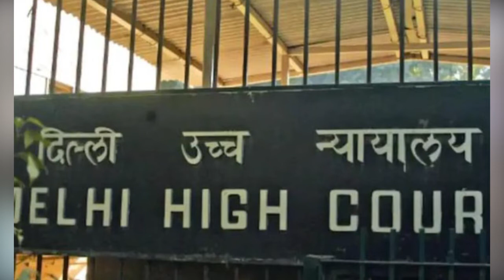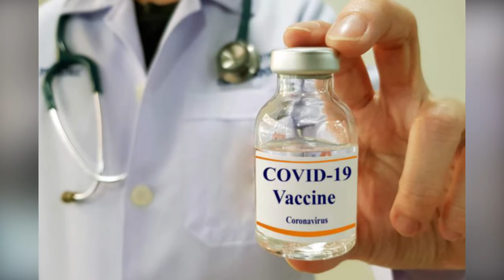Breakfast News | Connect Gujarat | 10/11/2020